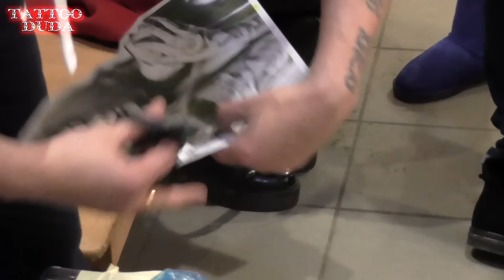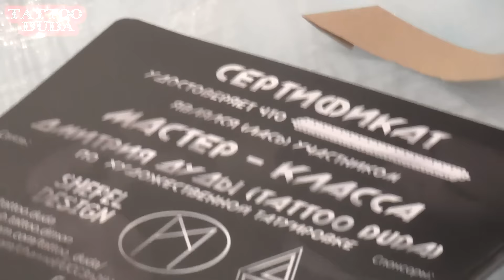Видеоотчёт с Мастер-Класса Димона Дуды.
От первых работ до первого мастер-класса...

10 февраля 2017 года был проведен мастер-класс всеми известного Димы, и нам удалось поснимать для вас немного ;)
Спасибо больше всем за участие, поддержку и хорошее настроение) Ждем в гости ;) Это только начало!

Хочешь записаться на сеанс? Заходи по ссылочкам ниже!